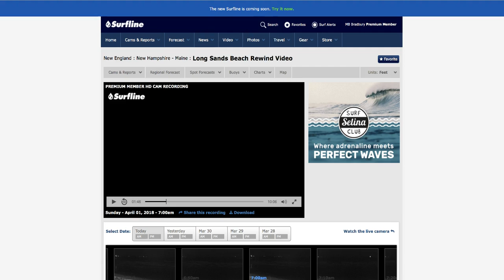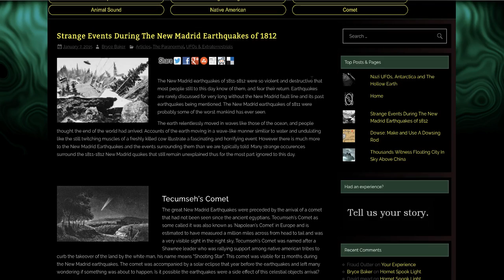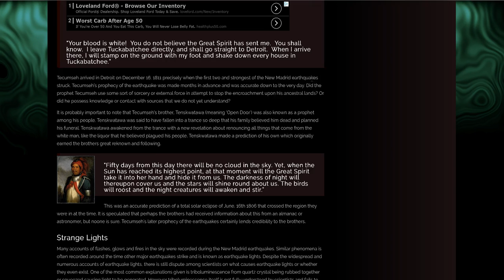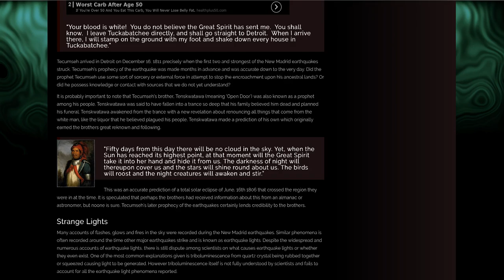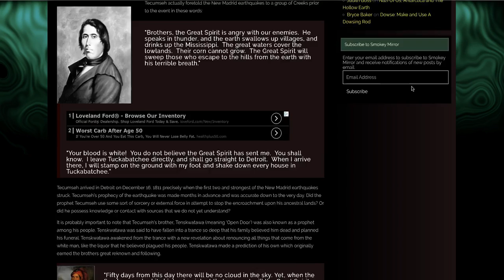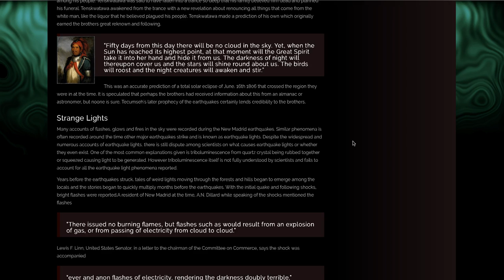Bizarre "earthquake lights" observed in the sky prior to New Madrid quake of 1811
April 1, 2018:  "Earthquake Lights" - Strange light phenomenon in the sky were being observed by people in the SE US prior to the 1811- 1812 New Madrid earthquake. People are seeing strange light phenomenon in the sky now in the same general area. Something to at least consider as they are very mysterious.